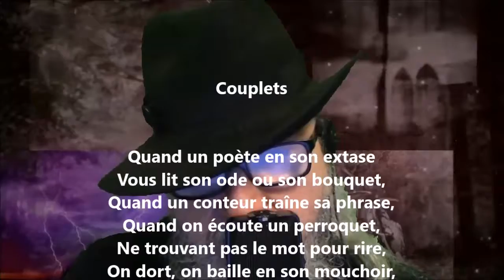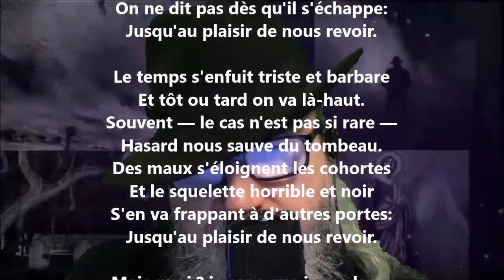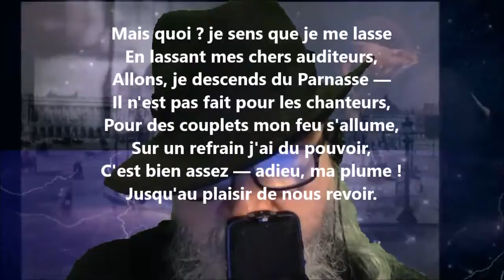Couplets - Alexandre Pouchkine lu par Yvon Jean